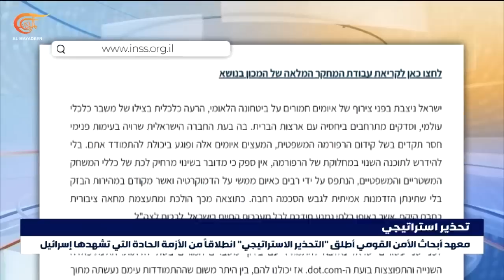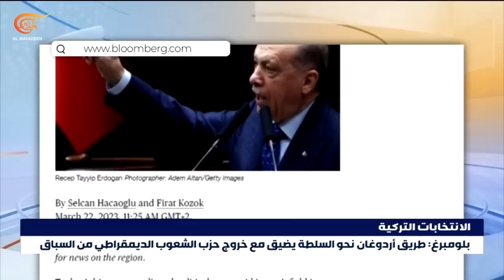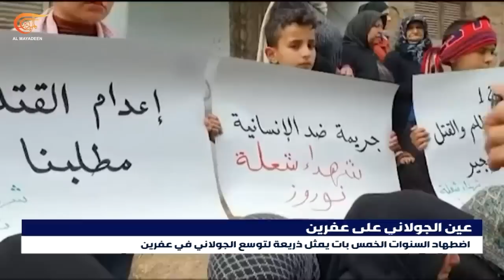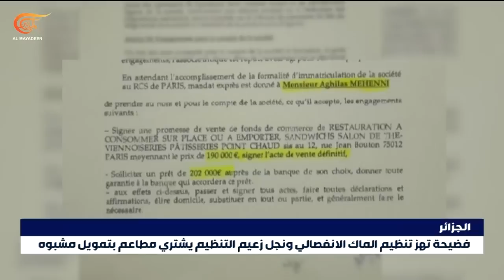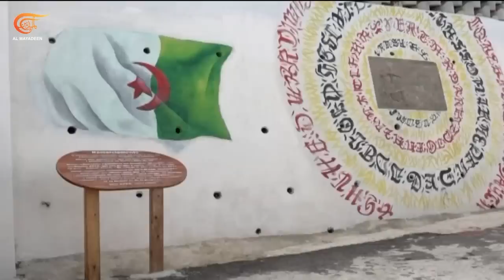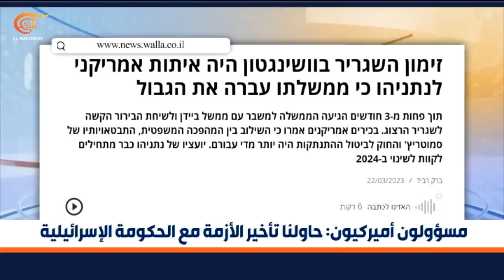نشرة الحادية عشرة مساءً | 2023-03-22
نشرة الحادية عشرة مساءً ,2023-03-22  العناوين:
- الحركة الأسيرة تنجح في فرض إرادتها على سلطات الاحتلال بالحصول على مطالبها من دون الخوض في الإضراب
- مسؤولون أميركيون كبار: كنا على علم بأن الأزمة مع حكومة نتنياهو مسألة وقت
- السيد نصر الله يؤكد أن المقاومة سترد على أي اعتداء يستهدف أي شخص على الأراضي اللبنانية ويشير إلى آمال كبيرة في التوصل إلى حل في اليمن
- الرئيس البيلاروسي يعلن أن الرد على أي استخدام لذخائر اليورانيوم المنضب ضد مواقع القوات الروسية سيكون مروعا على الكوكب بأسره
- رئيس الوزراء البريطاني: ما يحدث داخل شرطة لندن بشأن اتهامها بالعنصرية أمر صادم وغير مقبول